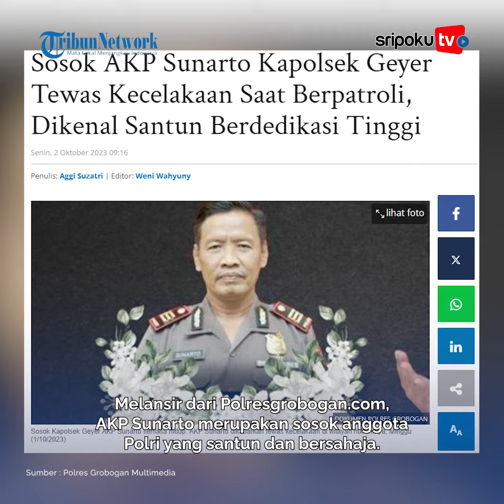Sosok AKP Sunarto Kapolsek Geyer Tewas Kecelakaan Saat Berpatroli, Dikenal Santun Berdedikasi Tinggi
Inilah sosok Kepala Kepolisian Sektor (Kapolsek) Geyer AKP Sunarto yang tewas dalam kecelakaan motor.

AKP Sunarto kecelakaan saat berpatroli di wilayah hukumnya di Kecamatan Geyer, Kabupaten Grobogan, Jawa Tengah.

AKP Sunarto sempat menjalani perawatan insentif di RS Panti Rahayu Yakkum Purwodadi, namun pada Minggu (1/10/2023) pagi sekitar pukul 10.00 nyawanya tak tertolong.
Yuk lihat informasi terkini bersama kami, di:

Palembang.tribunnews.com

Editor : sarah
Sumber : Polres Grobogan Multimedia